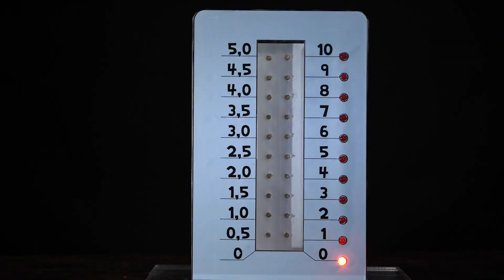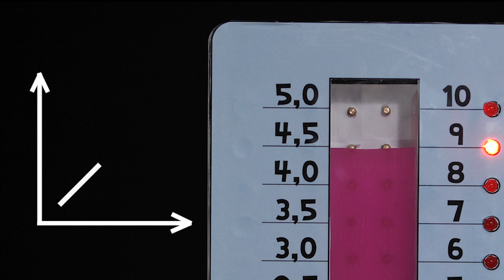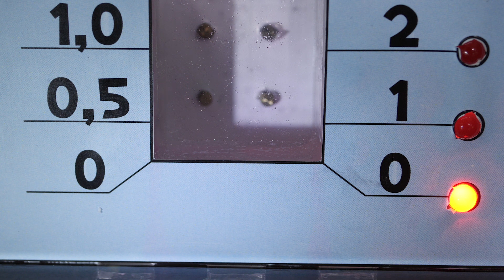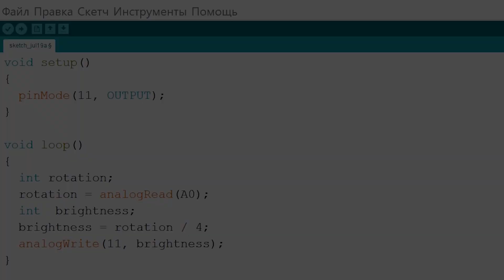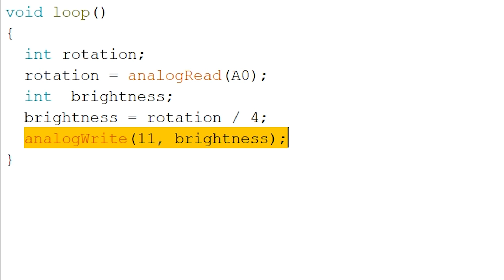Что такое АЦП и как устроен потенциометр — управляем яркостью светодиода. Понятные уроки по Arduino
Это урок о цифровых и аналоговых сигналах. Чтобы было понятнее, понаблюдаем за глупым героем, который вот-вот погибнет в подземелье, используем цветную воду, карандаши, газовую горелку, лестницу и гору.

Пропустил прошлые видео? Не беда, начинать можно с любого и смотреть в любом порядке. Вот ссылки на другие серии:
Взгляните на качалку. Она может двигаться вниз и вверх.  На качалке есть контакты. Вот здесь. Давайте положим внутрь шарик. А это наш любимый светодиод. Мы тянем качалку вниз. Шарик катится и замыкает контакты. Светодиод загорается. Тянем качалку вверх — шарик размыкает контакты. Светодиод погас. А теперь давайте нарисуем здесь 1, а здесь 0. Сейчас вы наблюдаете простейший цифровой сигнал. Промежуточных положений нет. Либо ноль, либо 1.

Цифровые сигналы придуманы людьми — в природе их сложно найти. Например огонь. Давайте посмотрим как работает нагрев. Начнем нагревать термометр. Горелка далеко и температура растет медленно. Приблизим горелку. Температура начала резко подниматься. Сейчас вы наблюдаете простейший аналоговый сигнал. Неважно быстро или медленно — температура не прыгает с градуса на градус. Она растет плавно.

Ардуино как и большинство компьютеров умеет работать только с цифрами. Для того, чтобы понять аналоговый язык нужен переводчик. Это АЦП — аналогово-цифровой преобразователь. Оно принимает входящий аналоговый сигнал и преобразует его в цифровой. АЦП вы увидеть не сможете. Аппаратная часть спрятана внутри чипа. В нашей модели ступенек — 11, а в Ардуино их 1024. И напряжение от 0 до 5 вольт поделено между ними.

А теперь расскажу, что такое потенциометр. Чтобы вы лучше поняли как он работает — я сделал небольшой стенд. В центре — наждачная бумага. Слева и справа контакты. Их можно поворачивать, чтобы подвести или убрать напряжение. Для этого подойдет любая батарейка. Натираю графит карандаша по наждачной бумаге. Получается толстый слой. Подводу к слою графита контакты — плюс и минус. По графиту побежал ток. Графит проводит ток, но гораздо хуже, чем металл — у него высокое сопротивление. По сути — это резистор. Добавим посередине третий контакт. Если она будет в центре полоски — напряжение упадет до 50%, а если сдвинем вправо, напряжение упадет до 25%.  Внутри потенциометра находится та же самая графитовая полоска - только круглая. Вращая ручку мы передвигаем контакт и получаем, то напряжение, которое нам нужно.

Лучше всего учится по урокам повторяя за мной. Мы собрали крутые компоненты в набор «Матрёшка». Там есть все, что вам может понадобится — Arduino Uno, макетка, резисторы, транзисторы, светодиоды, микросхемы, двигатель, потенциометры и дисплей

И в благодарность за то, что вы смотрите мои уроки я дарю скидку в 15% —  кодовое слово DRAGON. Вбейте его при оформлении заказа.